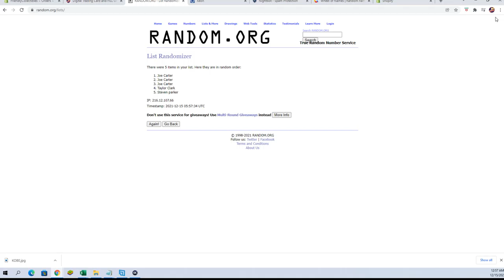2021 THE BOOTY BOX PRESENTS THE SASQUATCH FILL B ID 21SASQBASEB102